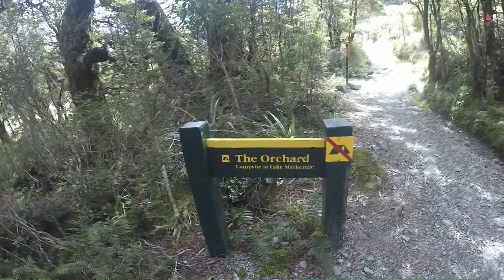Routeburn Track Day One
Our honeymoon trip on one of New Zealand's great walks in January 2020.
Highly Recommend!